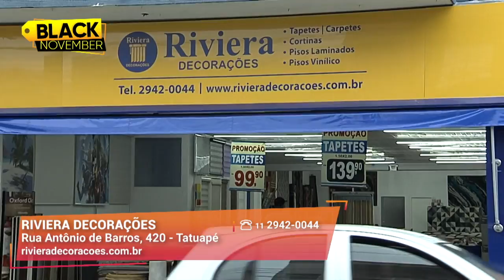Cortina para Sacada Passo a Passo | Riviera Decorações | Gazeta Shopping